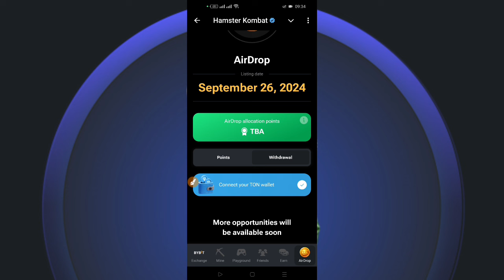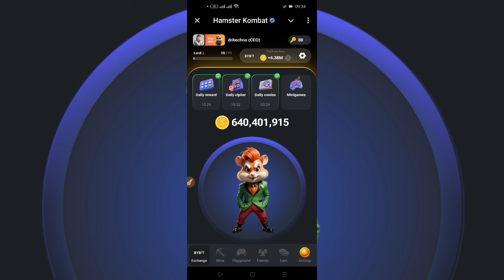موعد ادراج عملة هامستر hamster Kombat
كيف تعرف انك ربط محفظة tonkeeper بالبوت  من داخل المحفظة في 3 خطوات فقط :

- كل الشروحات السابقة المهمة : ______________________

موعد ادراج عملة هامستر وهدا هو اخر تحديث لايردروب بوت هامستر
تحديث جديد في الهامستر | هل قرب و لا طلع نصب | hamster kombat
رسميا هذا هو تاريخ انطلاق و ادراج عملة hamster Kombat اربط محفظتك
موعد ادراج Hamster Kombat هامستر كومبات هل فعلا في الشهر
إدراج عملة Hamster في منصة كوكوين و Bybit: مرحلة قبل السوق
مستقبل عملة هامستر كومبات (Hamster Kombat-HMSTR)
متى سيتم اطلاق عملة هامستر كومبات؟
متى سوف تنزل عملة الهامستر؟
متى يتم ادراج عملة Hamster؟
كم تساوي عملة Hamster Kombat بالدولار؟
هامستر كومبات موعد ادراج العملة
اقتراب التوزيع المجاني لعملة HMSTR للعبة Hamster Kombat
هامستر كومبات | ادراج عملة هامستر وسحب العملة هل مفتاح Hamster kombat ب 1$
هام للجميع موعد ادراج وتوزيع عملة hamster Kombat
توقعات موعد ادراج عملة هامستر كومبات + سعر عملة هامستر وموعد توزيع الارباح
موعد ادراج عملة HAMSTER KOMBAT والتحديث الجديد في البوت
موعد ادراج Hamster Kombat هامستر كومبات تحدث عن موعد الادراج من قبل الفريق و تحديث كبير قادم
حل لغز هامستر المفتاح اليوم 30/8 minigame
موعد ادراج Hamster Kombat هامستر كومبات تحديث جديد و اثبات تجاهل المجتمع هل انتهي كل شي
اخيرآ موعد ادراج عملة هامستر سحب ارباح هامستر من البوت. اقل ربح 1000دولار شرح hamster kombat